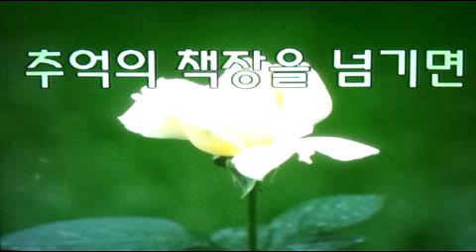가요(애창곡) 추억의 책장을 넘기면 - 이선희/전광용(白波) - Alto Saxophone색소폰연주동영상